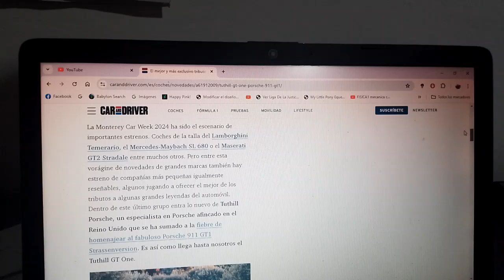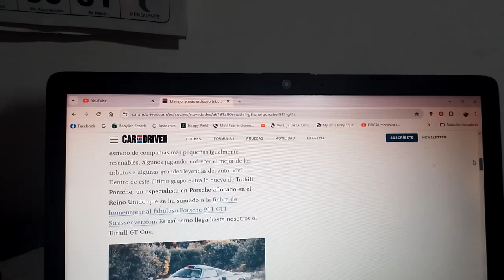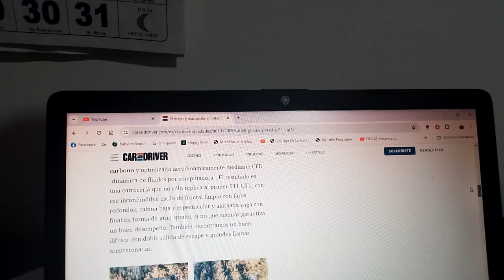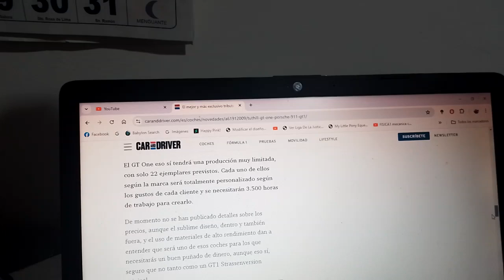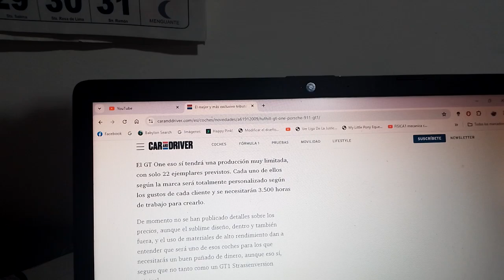Tuthill GT One información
esta es una reinterpretación moderna del Porsche 911 GT1 y este exclusivo supercoche fue presentado con motivo de la reciente versión 2024 de la Monterey Car Week